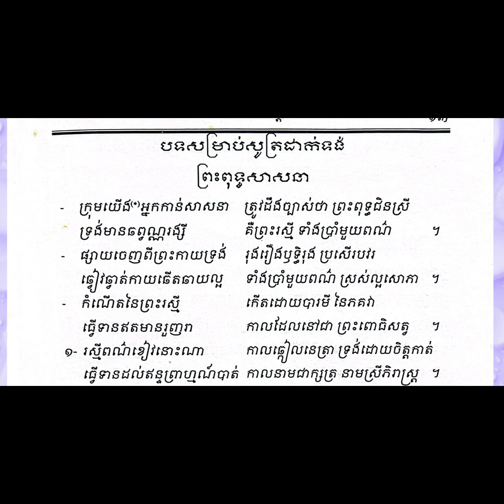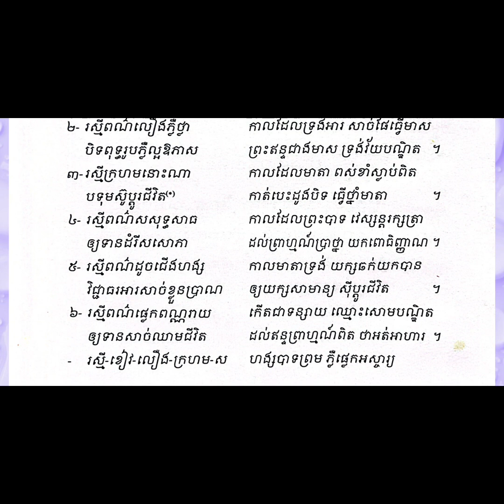🙏បទ សូត្រដាក់ទង់ ព្រះពុទ្ធសាសនា🙏